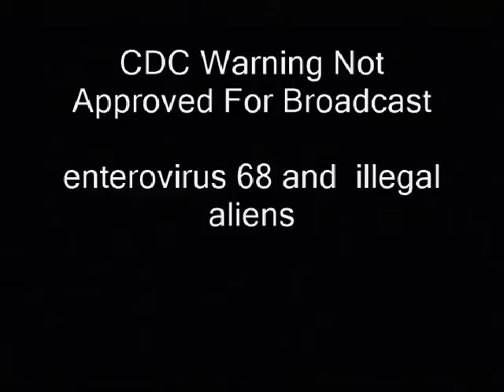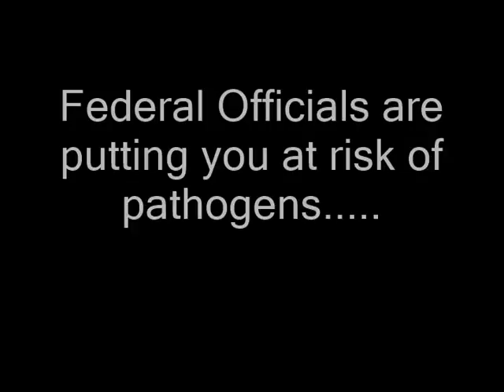Did Obama Cause Kids to Die